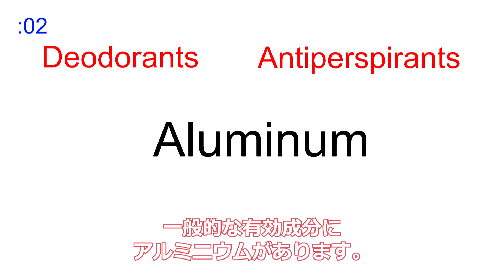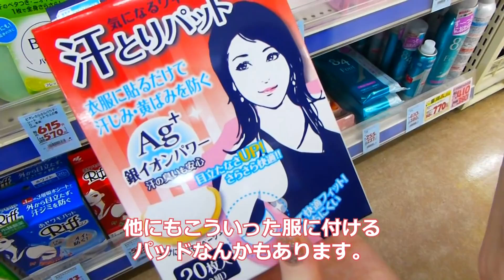Everything about Japanese Deodorants! 日本のデオドラント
- Click "CC" on video playback bar for English subtitles!

Spanish subtitles thanks to: Mira M. & Ignacio Ortega
Chinese (Taiwan) subtitles thanks to: HellaUtube
Dutch subtitles thanks to: Davidchola
French subtitles thanks to: MrsKaotella

※Maltosyl -β- cyclodextrin (keeps skin dry)
※Menthyl glyceryl ether (cleaning agent)
※Benzalkonium chloride (kills germs)
※Isopropylmethylphenol (kills germs)
※β- glycyrrhetinic acid (kills germs)

※Para-phenol sulfonic acid zinc (prevents germ growth)
※Benzalkonium chloride solution (kills germs)

※Methyl siloxane network polymer (dries skin & smells nice)

kill germs
※Zinc oxide (absorbs smells)
※Isopropylmethylphenol (kills germs)
※Aluminum chlorohydrate (antiperspirant)

※Aluminum chlorohydrate (antiperspirant)

※Isopropylmethylphenol (kills germs)
※Benzalkonium chloride (kills germs & hard to rub off)
※Trimethylsiloxy silicate (film-forming agent)

※aluminum chlorohydroxy (antiperspirant)

※Baked alum (antiperspirant)
※Isopropylmethylphenol (kills germs)

Deonatulle (crystal antiperspirant)
※Alum (antiperspirant)